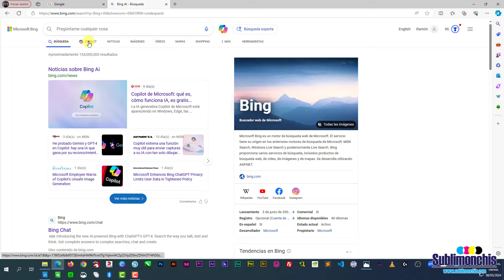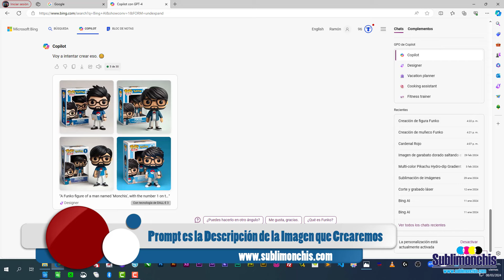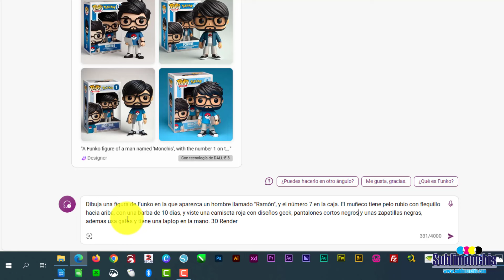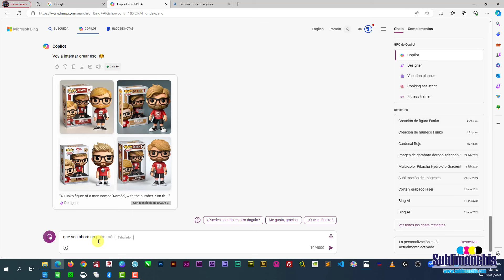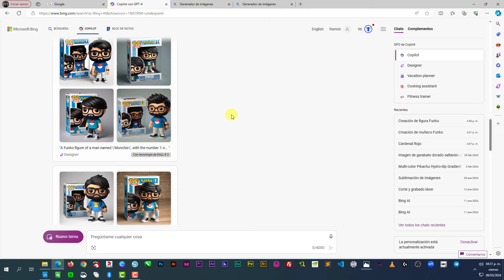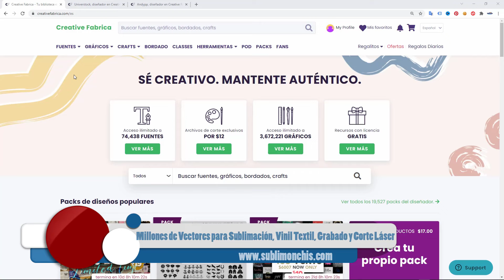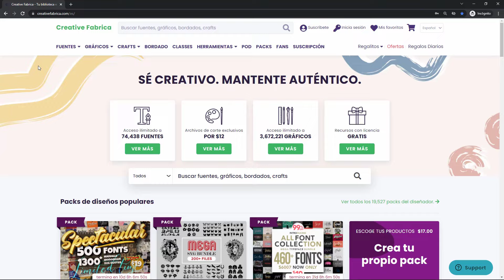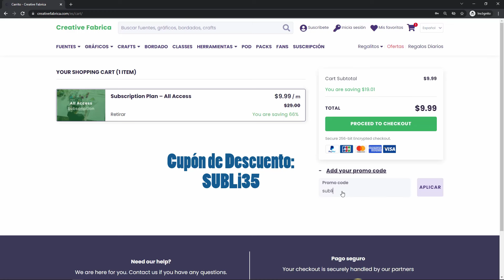Diseña tu propio Funko Pop Personalizado con IA 🤖 Tutorial Fácil y Rápido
Aprende a crear Funkos Pop personalizados con inteligencia artificial. En este video te mostraré paso a paso cómo utilizar herramientas de IA, como Bing AI y Copilot con Gpt 4 para convertir tus ideas en increíbles figuras Funko Pop únicas.

▷⭐ AHORRA Tiempo y GANA DINERO con MILLONES de VECTORES y DISEÑOS mas BARATOS que NETFLIX en MENOS de $6.5 dolares - $150 Pesos Mexicanos al MES

✅ ▷⭐ DESCARGA la PLANTILLA GRATIS para Diseño de TAZAS CÓNICAS de 12 onzas para  SUBLIMAR en PHOTOSHOP

✅ ▷⭐ DESCARGA la PLANTILLA GRATIS para Diseño de TAZAS CÓNICAS de 17 onzas para  SUBLIMAR en PHOTOSHOP

Xataka Blog de Tecnología.